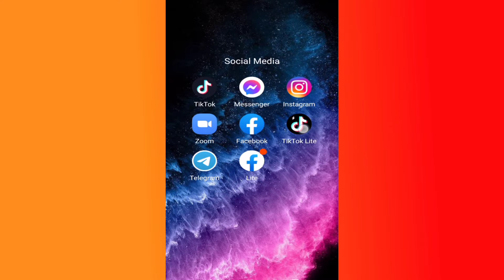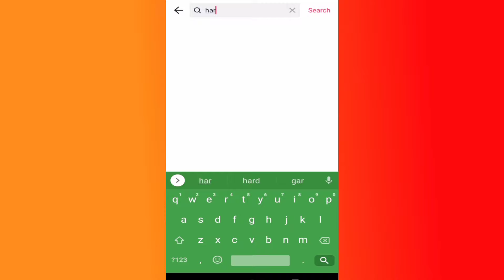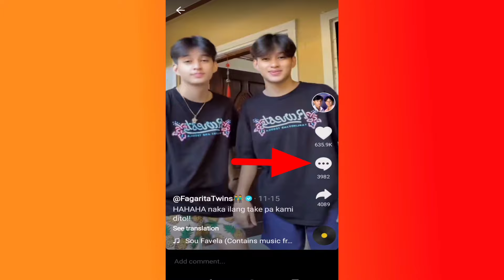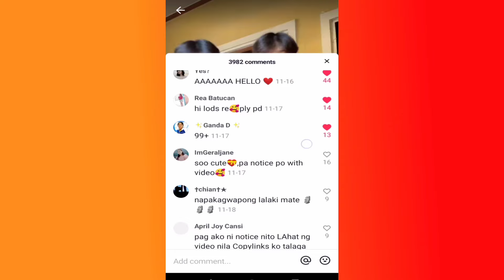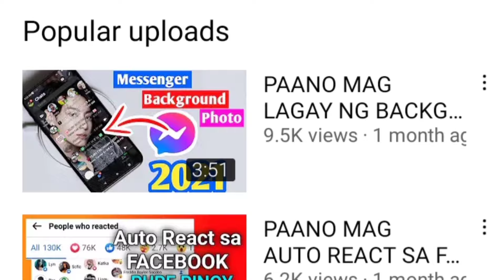PAANO DUMAMI ANG FOLLOWER SA TIKTOK PURE PINOY 2022 | 100% LEGIT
Hello guys!

Ang video na ito ay ituturo ko sa inyo kong paano magkaroon ng pure Pinoy Follower sa TikTok 100% legit

auto tiktok followers free,
auto tiktok followers apk,
auto tiktok followers online,
tiktok auto followers 2021,
tiktok auto followers app,
tiktok auto followers website,
tiktok auto followers bangla,
tiktok auto follower,
tiktok auto follower 2021,
auto follower tiktok gratis,
auto followers tiktok gratis 2021,
tiktok auto followers like hack in one click,
auto follower on tiktok,
tiktok auto likes and followers,
tiktok auto liker and followers,
auto followers on tiktok rpw,
auto clicker tiktok followers,